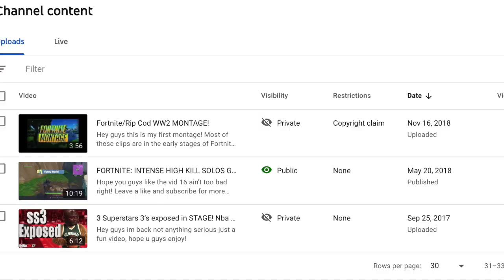NBA 2K21| THREE 99 MASCOTS GET EXPOSED ON A STREAK!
Facing Three 99 Mascots @ The Neighborhood NBA 2K21! This game came down to the WIRE!

Follow the Twitter: @TakeoverCoast

My Career, My park, Stage,  Best jump shot NBA 2K21 BEST BUILD IN NBA 2K21 STRETCH GOD,  best dribble moves, best dunks, montage, Elite 3 Mascot, 99 overall, Chris Smoove, pro-am my player, exposed, Mascot glitch